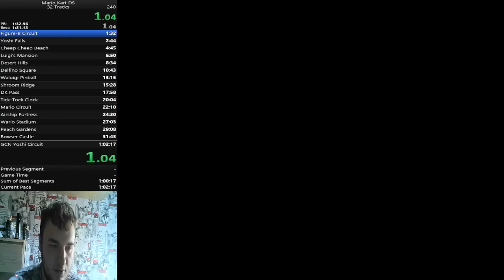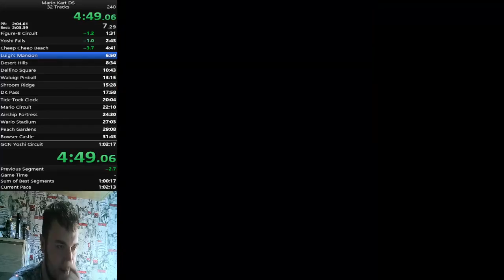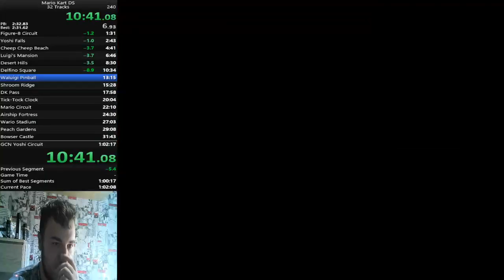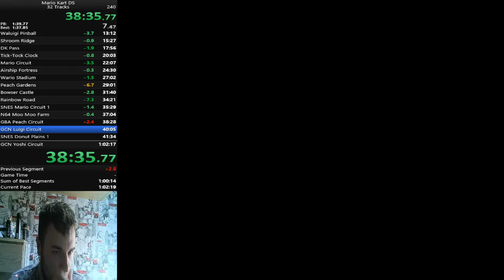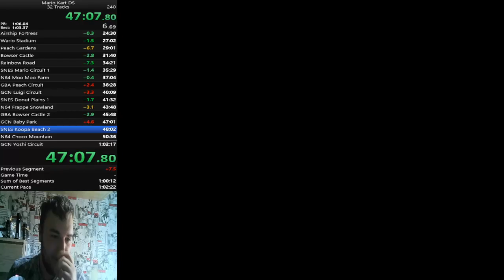Mario Kart DS Speedrun: 1:01:43